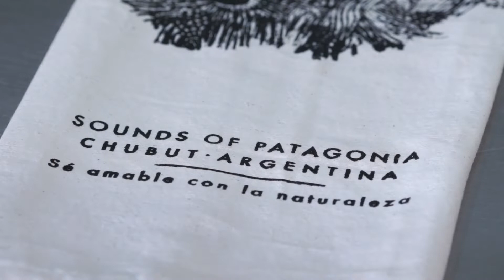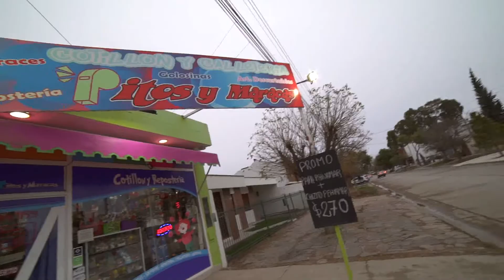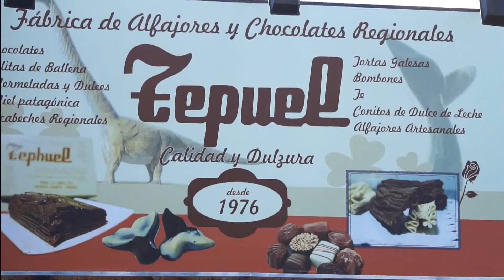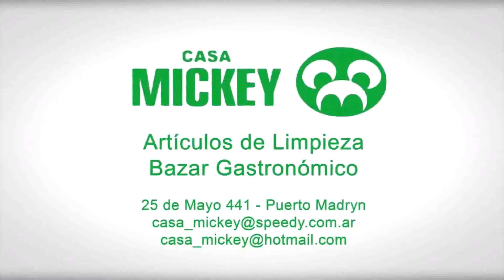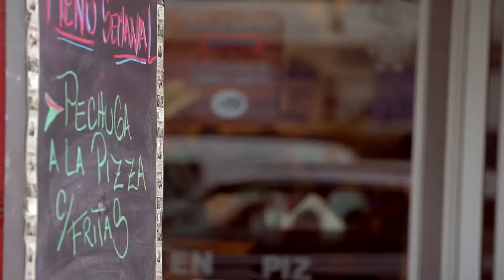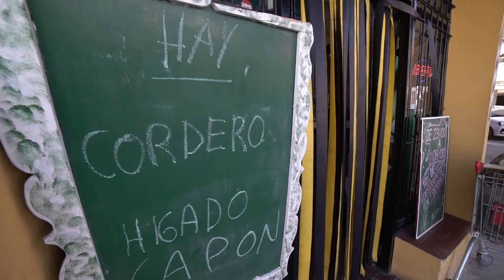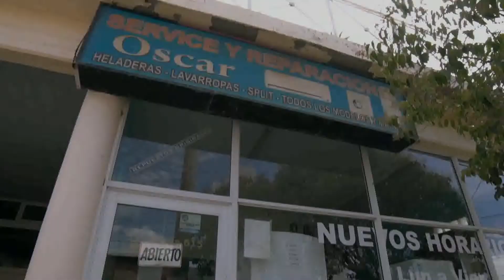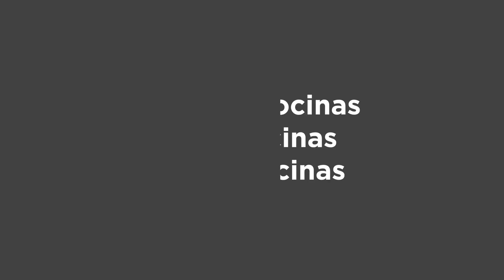100 Cocinas PANADERIA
Nuevo ciclo de cocina PANADERIA  con Sabrina Kun profesora de las clases de Panaderia de la Escuela de cocina UNAMESA .
Sabrina preparara en cada programa diferentes estilos de panes así que a tomar   nota a estas máster class.
para el primer programa eligió pan de molde !
bienvenida Sabrina !!!